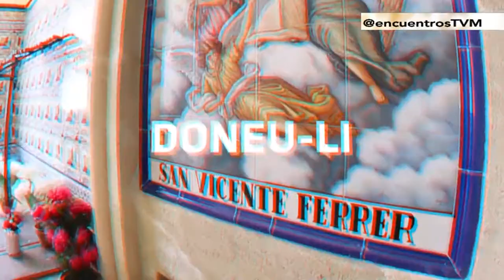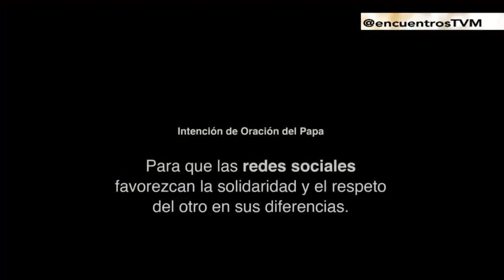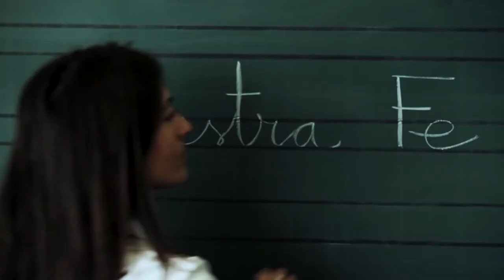Vida Ascendente y el valor de los mayores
Las personas mayores son un gran tesoro para la sociedad en general y para la Iglesia. La nueva presidenta del movimiento diocesano Vida Ascendente, María Dolores Cortés, así lo constata en una entrevista en el programa ‘Encuentros’. También aporta su testimonio dentro de Vida Ascendente su secretaria, Carmen Zayas, que pone igualmente de relieve el insustituible valor de los mayores, jubilados y abuelos.